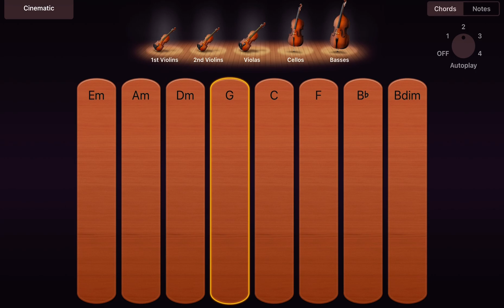Cinematic Masterpiece Guitar Classic Music (FREE TO USE)